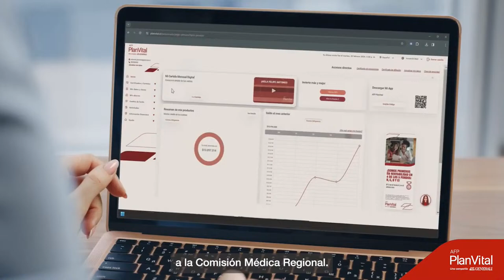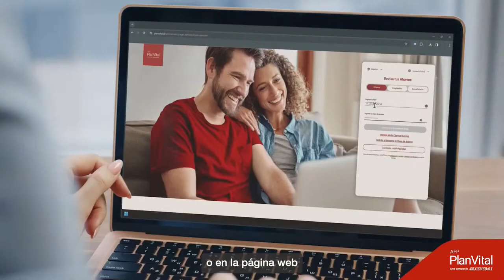NUEVAS VOCES CON TOMÁS BENGOLEA - 27 DE MARZO DE 2024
Nuevas Voces programa conducido por Tomás Bengolea y Jorge Acosta. Acompañanos en esta nueva edición hoy conversamos de toda la actualidad política nacional con nuestro tradicional panel de los días miércoles: Juan Pablo Rodríguez y Juan Lagos.